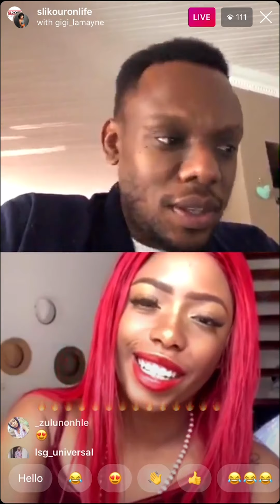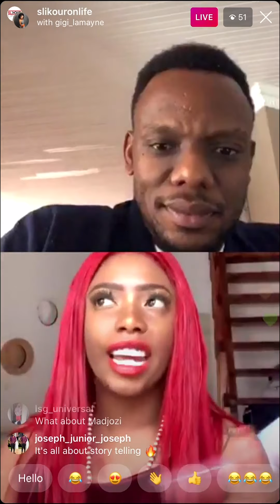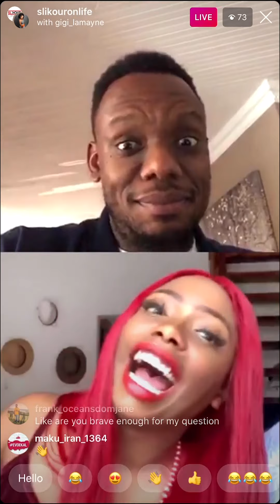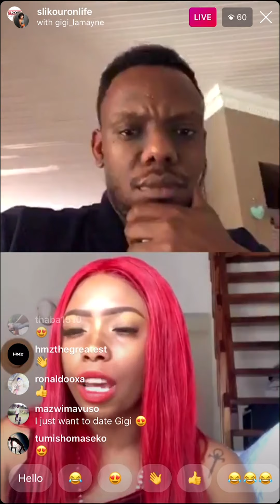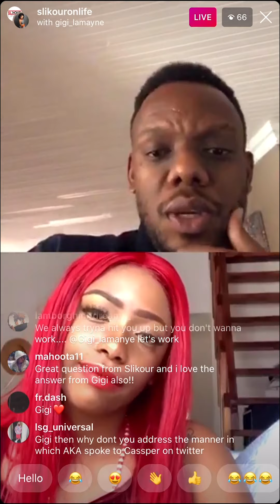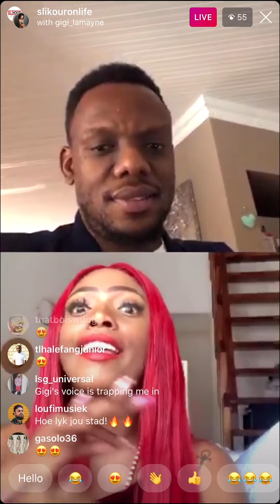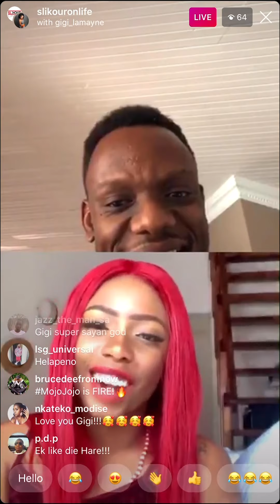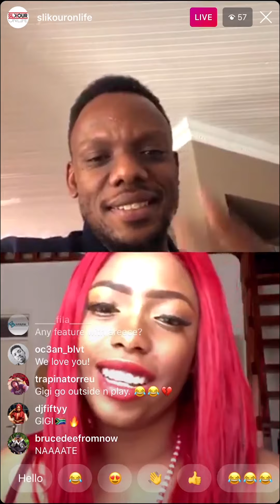Gigi Lamayne Engages On Her Being An Intellectual & Her New Show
When passion meets intellect, the decision of what to follow may be a tough one, but when you put them together, magic happens. Passion and intellect are both what Soweto born rapper, Gigi Lamayne is made of. Joining Slikour for a Quarantine Interview on our IG Live, Gigi Lamayne speaks on her life as an intellectual, as well as why she chooses to do music instead.

Having recently received her first gig as a TV host, Gigi Lamayne shares her love for hair as well as how she landed the TV gig. Now the question remains; What is it that Gigi Lamayne cannot do? Watch the Quarantine Interview to find out.